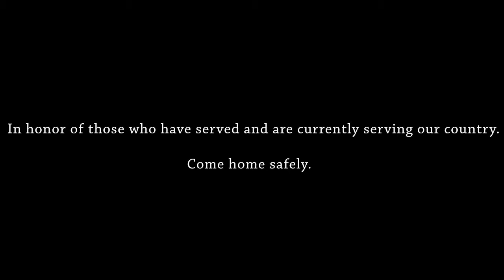God Bless America - Janell Wheeler ft. Sean Holcomb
Janell Wheeler's Fourth of July dedication to her fans and the brave men serving our country overseas.

Video by the Stumble Squad
Directed by D.J. Rivera
Cinematography by Derek Morrison
Camera by Damen Washington and Derek Morrison
Art Direction by Kim Padilla
Edited by Kristin Tilley